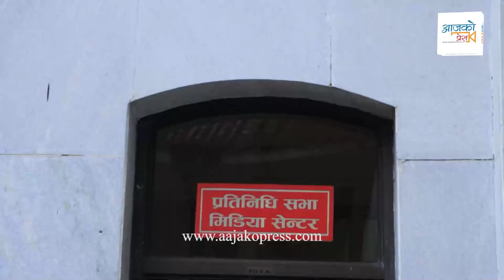संसद भवनमा भुस्याहा कुकुरकाे बिगबिगी | Samsad Bhawan | Kukur | Dog in Parliament